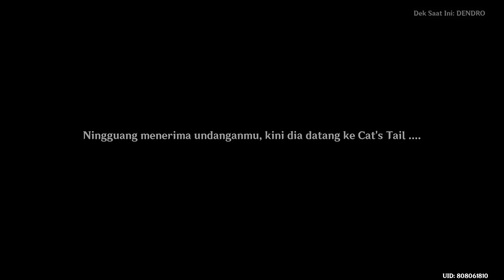Genius Invokation TCG : Undangan Duel Ningguang - Genshin Impact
Chapter
00:00 Intro
00:15 VS Ningguang
12:05 Outro